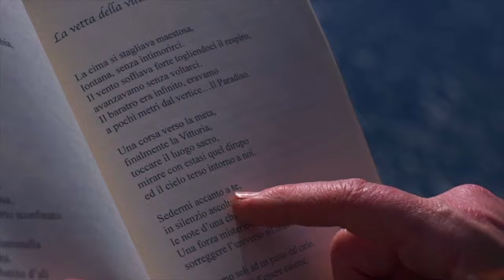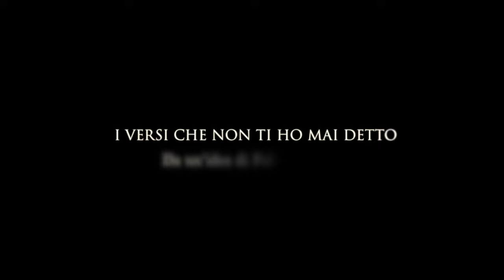I versi che non ti ho mai detto | XXIV PUNTATA